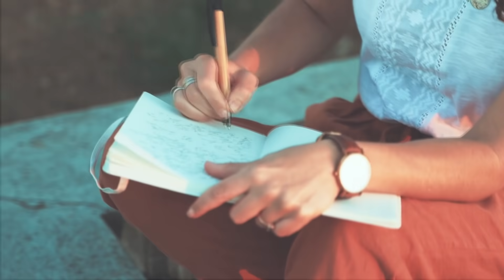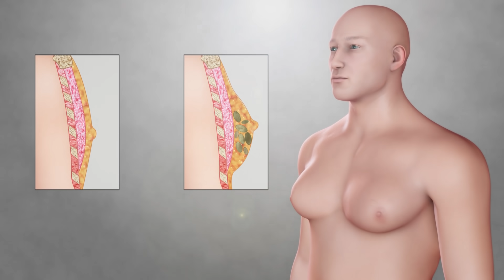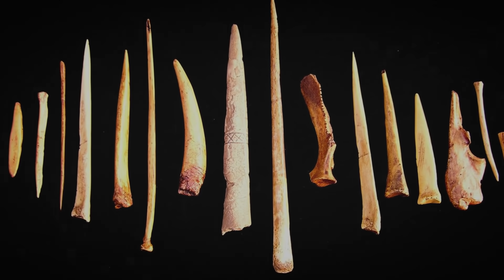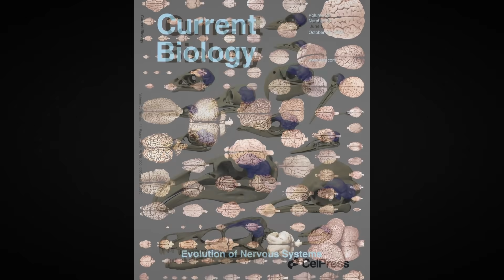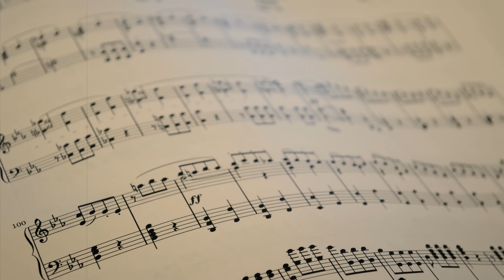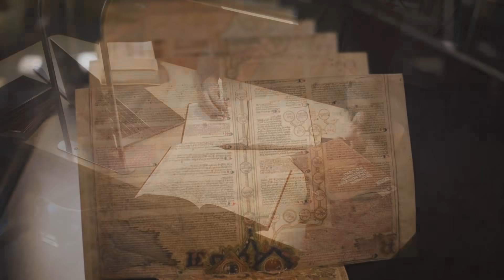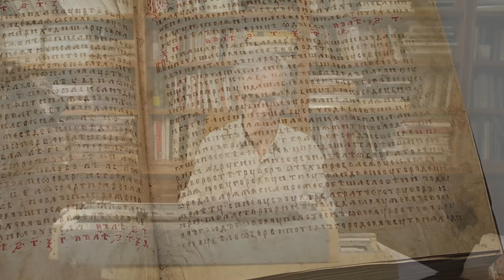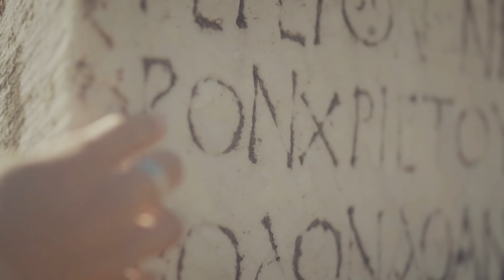Ancient burial of a warrior with a non-binary person discovered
It's hard to believe, but people with non-binary personalities have existed before. Archaeologists were convinced of this when they discovered a strange warrior, a man in women's clothes. At the same time, a low level of testosterone and a number of female diseases are noticed in his body. But in this video you will also learn how to distinguish an artifact from a non-artifact, you will learn why the ancient chronicles have not survived, and something else.
00:00 ► Intro
00:33 ► The warrior in the burial turned out to be a non-binary person
02:02 ► Primitive people invented the production conveyor
03:53 ► Ancient cuteness
04:53 ► What is an artifact and how to identify it
07:20 ► Why the ancient chronicles were not preserved
A team of Finnish researchers concluded that a person with a non-binary gender identity was buried in a burial dating from the medieval period. They made this conclusion after DNA analysis. Have you ever wondered what dinosaurs actually looked like? It's a difficult question, since we only have their bones at our disposal. However, one specimen found in China provided enough information to create an extremely faithful replica of a dinosaur. About this and not only see in this video, but before that press the thumb up under the video. Hi Friend. You are on the KirTop channel.